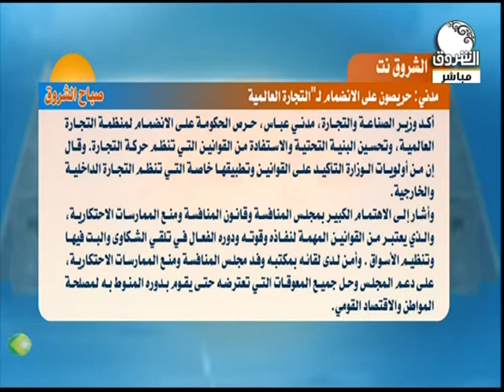مدني : حريصون على الإنضمام للتجارة العالمية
الشروق نت | مدني : حريصون على الإنضمام لـ "التجارة العالمية"
تحليل الخبر مع مدير تحرير شبكة الشروق نت الأستاذ بليغ حسب الله
ـــــــــــــــــــــــــــــــــــــــــــــــــــــــــــــ

الشروق_ الفضائية
Ashorooq Tv
ـــــــــــــــــــــــــــــــــــــــــــــــــــــــــــــ